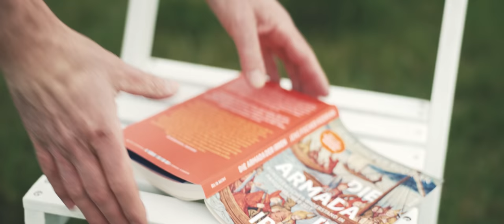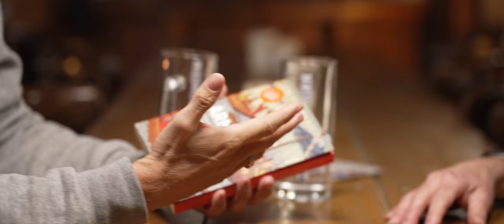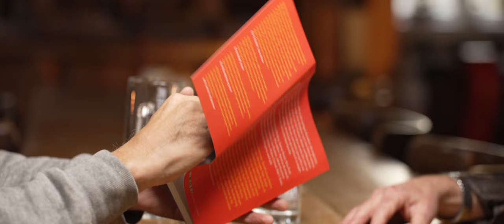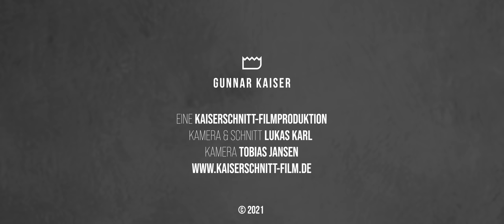Die Armada der Irren – Jens Fischer Rodrian im Gespräch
Die Armada der Irren, die nun seit zwei Jahren auf ihrem Narrenschiff umherschippert, "das ist nicht die maßnahmenbefürwortende Masse, das sind nicht die Menschen, die sich haben manipulieren lassen", sagt Jens Fischer Rodrian. Aber es gibt Menschen, so der Musiker und Autor, die das verursacht haben, die das wissentlich verursacht haben – ob nun aus Profitgier oder Machtbestreben. Die Armada der Irren sind die Entscheidungsträger und Verantwortlichen, die diese Krise erst zu dem haben werden lassen, was wir als die entscheidendste Spaltung der Gesellschaft der letzten Jahrzehnte bezeichnen würden.

Im Gespräch mit mir redet er über unsere momentane Phase des "Gassigehens", die im Herbst wieder in einen Lockdown münden könnte und auf den wir uns schon jetzt strukturell vorbereiten sollten: "Kunst und Kultur ist so lebensnotwendig, dass wir nicht mehr bereit sein werden, zu verstummen". Er spricht über die sich aufbauende Parallelgesellschaft, sowie aber auch die sehnsüchtige Frage: "Was muss denn jetzt passieren, dass wir wieder als Gesellschaft zusammenwachsen?"

Inhaltsübersicht:
00:00 Einführung
05:50 Das Buch als Bestandsaufnahme und lyrische Aufarbeitung
09:12 Wer ist die Armada der Irren?
20:00 Kunst und Kultur ist lebensnotwendig
25:20 Underground-Konzerte
36:00 Revolution und neu erfundene Demokratie
44:44 "Lad sie alle zu dir ein" (Song)

Kanalmitglied werden und exklusive Vorteile (Videos, Livestreams, Vorträge,  Seminare, Behind the Scenes u. v. m.) erhalten:

Mein neues Buch „Der Kult“ erscheint am 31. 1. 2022 im Rubikon Verlag. Ihr könnt es bereits jetzt hier vorbestellen

KONTO
Gunnar Kaiser
IBAN LT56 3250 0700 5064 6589
BIC REVOLT21

Eine KAISERSCHNITT-FILMPRODUKTION von
Lukas Karl (Regie, Kamera, Ton, Schnitt) und Tobias Jansen (Kamera, Ton)

Song: Jens Fischer Rodrian - Lad sie alle zu dir ein 2021